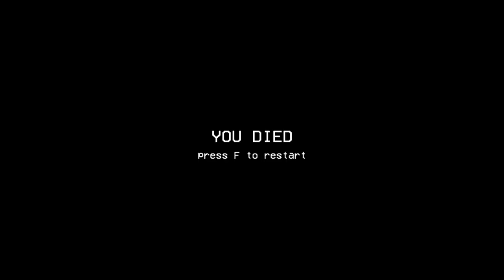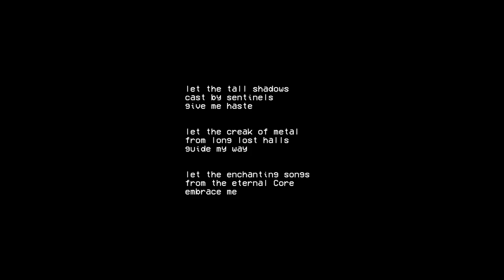[GIANT SPIDER CHASING ME] The Core - Full Walkthrough Gameplay (ENDING)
"CORE" is an atmospheric stealth horror game that takes place in a vast, industrial superstructure. Audio is a big part of this experience, so please turn it up to a tolerable level & play in the dark.